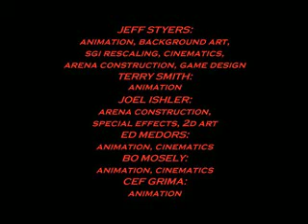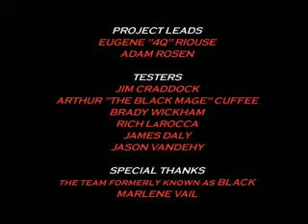Iron and Blood: Warriors of Ravenloft - PlayStation Video Compilation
I have extracted all the video files from the PlayStation version of Iron and Blood: Warriors of Ravenloft for your viewing pleasure. please do not feel the need to actually play the game.

"In this fighting style game, the player assumes the personas of various character types from the Ravenloft setting of the Advanced Dungeons & Dragons universe. The goal (besides winning each battle) involves a quest for artifacts that will determine whether the "ranks of Chaos" or the "Lords of Law" are triumphant.

Unique to this fighting game (at least at the time) was the introduction of cooperative campaign play for two players at once."